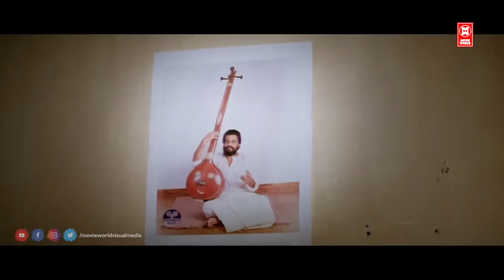"ദേ ഗാനഗന്ധർവൻ ഇരുന്നു ആശാരിപ്പണി ചെയ്യുന്നു.." | Dileep , Manju Warrier | Malayalam Comedy Scenes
Movie : Sallapam
Starring :  Dileep
                  Manoj K. Jayan
                  Manju Warrier
                  N. F. Varghese
Directed : Sundar Das
Produced : N. Krishnakumar (Kireedam Unni)
Written : A. K. Lohithadas

മൂവി _ഇഷ്ടമായാൽ_ചാനൽ_സബ്സ്ക്രൈബ്_ചെയ്യാൻ_മറക്കരുതേ🙏

|| ANTI-PIRACY WARNING ||
*COPYRIGHT PROTECTED*